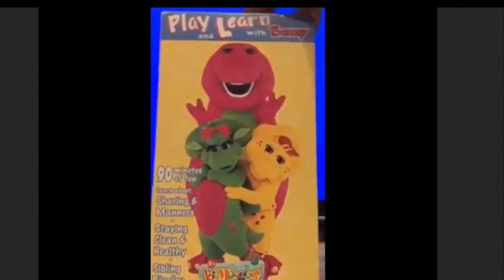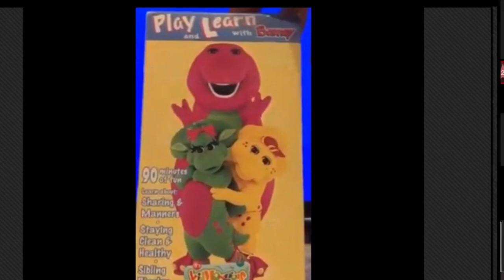Play and Learn with Barney (Blockbuster Version) Part 1 to 61 (Stay Tuned!)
Same As 1 And 1 and 1

For Second Generation Of Barney!